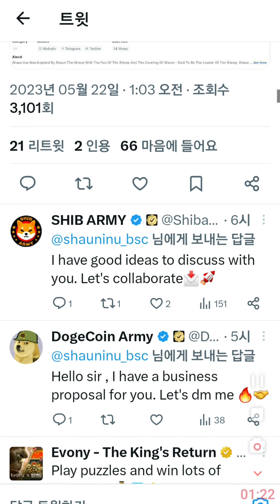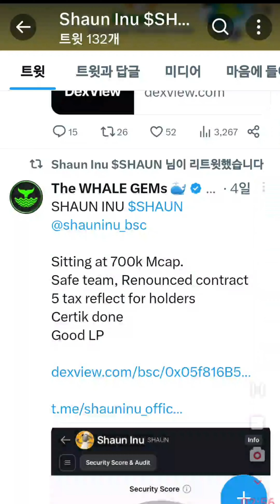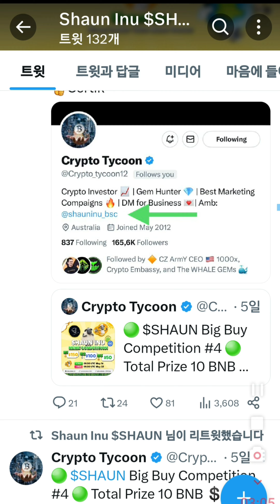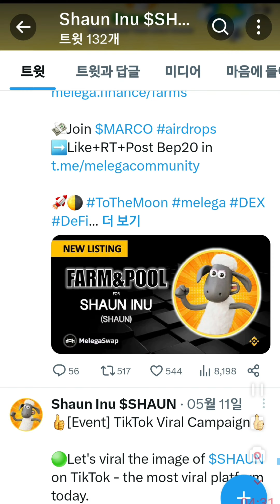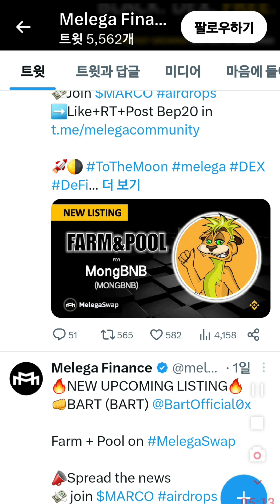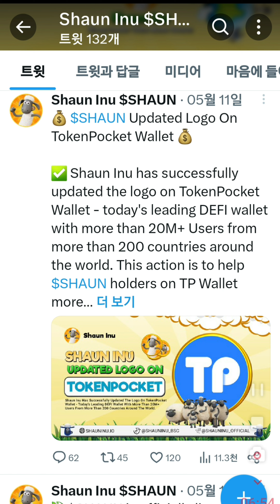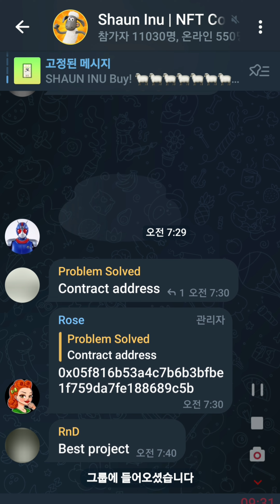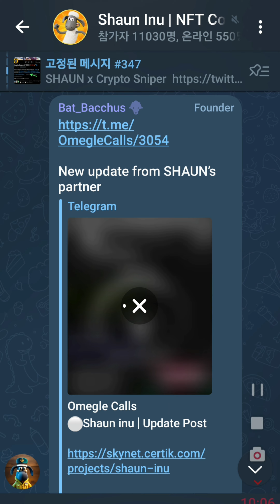SHAUN INU 써틱 검사 완료 NFT 완료 파트너쉽 다량 보유 오기랑 비슷한계획 코인수가 적어 아쉽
단톡방주소입니다 비번 8888
코인상장 및  픽방  코인정보 토론방

♡2.번방 코인 상장매도 시점 분석
및 타점 방입니다 이야기 토론방

비트마트 가입추천 래퍼럴
수수료 40%할인

약40만원 2023년 5월 14일 기준
MEXC 거래소 추천래퍼럴

꿈은이루어진다 BNB BEP20후원주소
梦想成真 BNB BEP20 赞助商地址
夢は叶うBNB BEP20後援住所

0x345AD00BEB75dc352Ed0eD3EADA16419a6E24156

0x345AD00BEB75dc352Ed0eD3EADA16419a6E24156

베이비도지 커뮤니티방 텔레그램방입니다
현물만 하세요 마진은 고수 전문가도 손실이납니다
 도박 자산이 없어집니다
지인이 많이 그랬습니다 위험합니다
정말 잘하는 전문가와 잘 상담해서 하시길
바랍니다

♡코인해킹 벗어나기 코인 해킹에서
지갑 만들고 지갑분리해서 해킹벗어나기
이더리움 코인을 bnb 잘못 스왑해서
돈을 잃어버린경우
에어드랍 공지 후 비슷한 사이트 들어가서 해킹 피해 막기
구글 스토어에서 팬케이크스왑 어플다운
받아 해킹된 경우
주소를 잘못 붙여넣기 해서 해킹당한 경우등 잘못된거래 막기 프로젝트

작전명 '420' - MEXC 신규 사용자 초대 이벤트(5/8-계속): 최대 120MX+ 300USDT

후오비거래소 추천 가입래퍼럴
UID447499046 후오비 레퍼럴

okx 거래소 가입 추천레퍼럴
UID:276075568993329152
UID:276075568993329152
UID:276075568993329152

MEXC 거래소 레퍼럴 추천링크
Kyc 인증후 거래 참여시 최대
120mx 까지 받으실  수 있습니다
꼭 하셔도 되고 않하셔도 됩니다 제가 먹고 살기 위해서 한것이니 이해부탁드립니다 어떤 힘든 가운데 있는 분들은
제가 도울수 있도록하겠습니다

이벤트 기간 동안 초청자의 초청 링크를 통해 신규 사용자를 초청 후,
 신규 사용자가 KYC 인증 후 거래 참여 시
최대 120MX을 지급
이벤트 1: MEXC에 가입하고 KYC를 완료하신 후에 300USDT 선물 체험금 받으세요.
이벤트 기간 동안 MEXC 신규 가입하고 KYC를 완료하신 사용자는 300USDT 선물 체험금 지급
이벤트 2: 친구를 초대하고 초대받은 친구는 선물 거래량이 30,000USDT 초과하면 초대 받은 사람과 초대하는
사람에게 각각 100MX가 지급
이벤트 기간 동안 레퍼럴 초청 링크를 통해 친구 초대에 성공하고 초대받은 친구가 30,000 USDT의 선물 거래량
 도달하고 순입금이 500 USDT이상인 경우  초대 받은 사람과 초대하는 사람에게 각각 100MX를 지급
(이벤트 기간 동안 여러명을 동시에 초대할 수 있고 초대자는 최대 5000MX까지 지급
이벤트 3: 초대 받은 사람이 6,000 USDT 상당의 코인 순 입금 시 20MX를 지급합니다.
이벤트 기간 동안 초대 받은 사람이 6,000 USDT 상당의 코인 순 입금 시 20MX를 지급

2023년 5월 8일 00:00부터 2023년 5월 14일  23:59 까지
별도의 이벤트 등록 절차 없이 초청만 하면 자동으로 참여합니다.
예시: B가 A의 초대 링크로 가입하고 가입한 당일에 KYC 완료했습니다. 그러면 B가 KYC 완료 후
7일 안에 300USDT 체험금을 받을 수 있습니다.(심사 통과한다고 가정합니다)
 B가 이벤트 기간 동안 순입금이 500 USDT 이상이고, 유효 거래량이
30,000USDT 이상 도달하면 이벤트 끝난 후 3일 내에 B와 A가 각각 100 MX가 지급됩니다.
 B가 이벤트 기간 내에 6,000USDT 상당의 코인 순 입금 완료하면 또 20MX를 받을 수 있습니다.A가 친구 X명을 초대하는 경우, A가 받을 보상= 100*X입니다.( X명 친구가 모두 다 이벤트 조건을 만족했을 경우)

이벤트1, 이벤트2, 이벤트3는 동시에 참여할 수 있으며 보상이 중복보상
MX 보상을 받으시려면 초대받은 친구가 초대 링크를 통해 등록해야 합니다.
 그렇지 않으면 초대 관계를 식별할 수 없습니다. 신규 사용자 체험금은 초대 없이 가입하셔도 지급됩니다.
신규 가입자 KYC는 되도록 가입 당일에  완료하셔야 하며 300USDT 체험금 유효기간은 7일입니다.
300USDT 선물 체험금은 KYC 완료 후 7일 이내에 지급합니다.
가입하고 KYC 인증을 완료한 후에 시스템에서 추가 심사를 거치며 심사가 통과된 후 선물 체험금이 지급됩니다.
심사를 통과하지 못한 사용자는 지급이 제외됩니다. KYC 완료 후 7일 이내에 300USDT 받지 못한다면 리스크감지 대상입니다.
초대자는 최대 50명 초대가능하며 리워드 지급은 인당 최대 5000MX입니다.

순 입금=입금-출금, 계좌 간 이체 금액은 제외됩니다.
보상을 받으려면 한국인 KYC 인증을 완료해야 합니다(신규 사용자라면 이벤트 기간 내에 한국인 KYC 인증을 완료해야 합니다).

회원 탈퇴 후 신규가입자는 해당 이벤트 대상에서 제외됩니다.
MEXC는 이벤트에 대하여 이미지 오류, 오타 또는 편집 오류나 누락에 대해 책임을 지지 않습니다.
MEXC는 위 프로모션에 대한 최종 해석권을 소유하며 부정행위를 보이는 참가자의
자격을 박탈할 권리를 보유하며 사전 공지 없이 언제든 이벤트 공지사항은 수정/변경/취소 할 수 있는 권리를 보유합니다.
이벤트 리워드 지급
- 신규 가입자 체험금 지급: KYC 완료 후 7일 내
- MX 보상 지급: 이벤트 종료 후 영업일 기준 3일 이내에 MEXC 계정에 보상이 지급
디지털 자산은 MEXC 거래소에서!
[MEXC 커뮤니티에 가입]
트위터 | 텔레그램(영어) | 텔레그램(한국어) | Medium | Facebook | Discord｜Instagram｜Blog
MEXC는 지속적으로 더 우수한 제품과 좋은 서비스를 제공해드리도록 노력하겠습니다!
MEXC팀
2023년 5월 7일
ㅡㅡㅡㅡㅡㅡㅡㅡㅡㅡㅡㅡㅡㅡㅡㅡ
2024년 12월24일 까지 졸업합시당!!!
추천코드 FLPB
가디언즈구매
5%할인
7일이후 커미션이 들어옵니다
관련주소
베이비도지 스왑 디파이 이자농사
베이비도지 각 거래소 및 고래 지갑 보유현황
,톤,베이비도지코인,babydoge,트러스트월렛,Trust wallet,

자율후원 다시 한번 감사드립니다 따끈 따근한 후원하시면 좋은 소식으로찿아 뵙겠습니다
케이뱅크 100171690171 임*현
기업은행 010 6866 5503  임*현